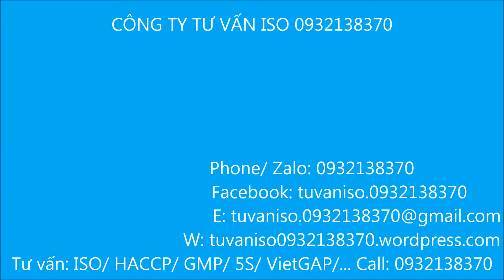Chợ đầu mối Hóc Môn chiều 28 tết